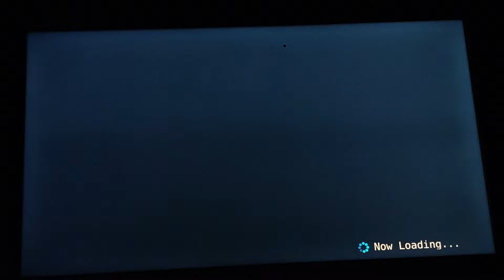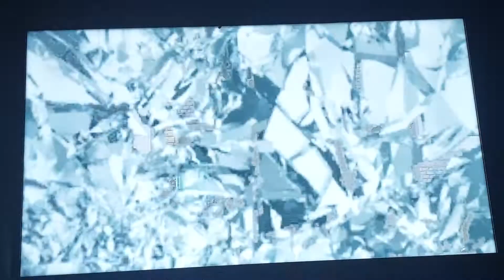Alpha Genesis part one